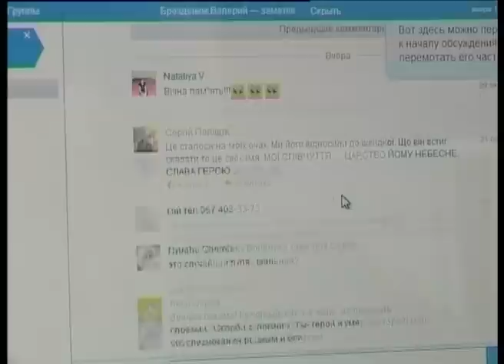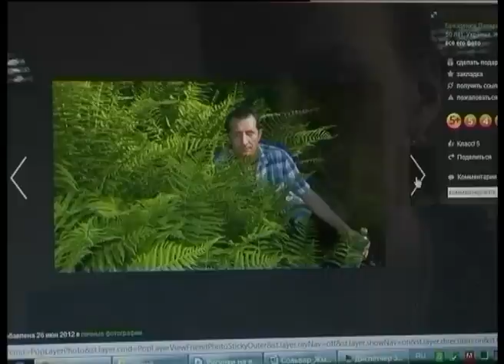Телеканал ВІТА новини 2014-02-20 Перша жертва майдану із Вінниччини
Жмеринський художник Валерій Брезденюк загинув у вівторок під час штурму столичного Євромадану. Чоловікові було 50. До Києва поїхав з перших днів революції. Валерія добре знали не лише на батьківщині, а й у всій Україні. Прославився наш земляк після участі у телевізійному шоу Україна має талант. Він малював на воді у техніці ебру.